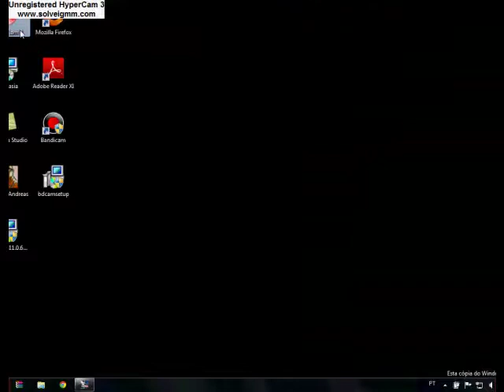Campeonato de Futebol de SA - Fort Carson x Ganton [ 1º RODADA ]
Arena das Dunas
Horario : 18h30

Estavam sendo terminadas as reformas da Arena Carson